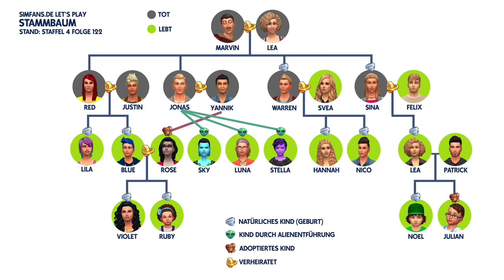Sveas letzte Tage: Chaos in der Tierklinik | Let's Play Die Sims 4 Jahreszeiten #124